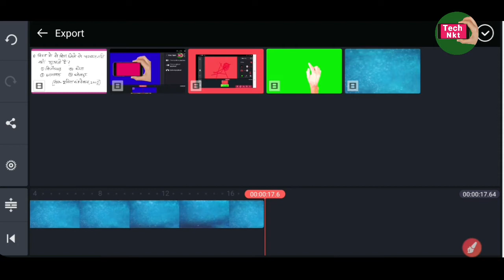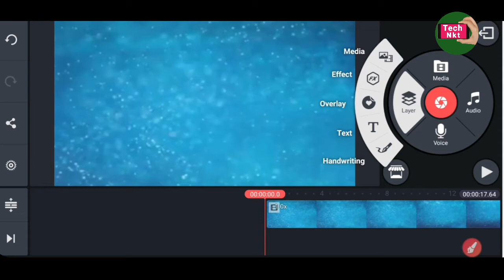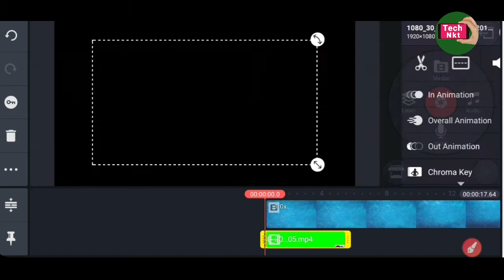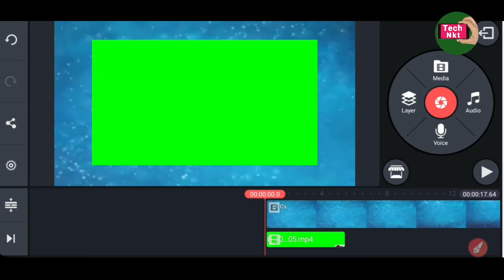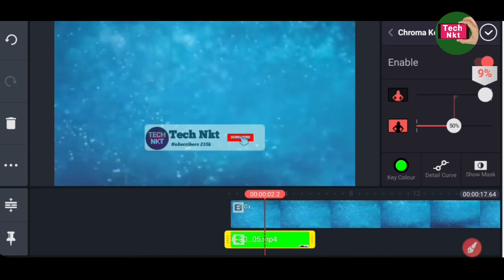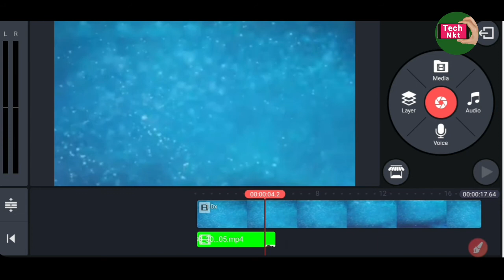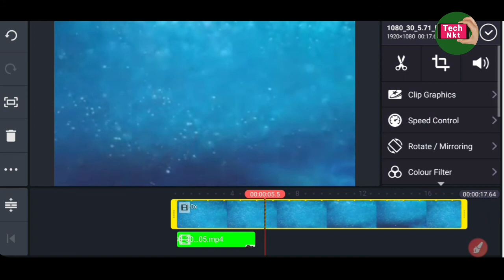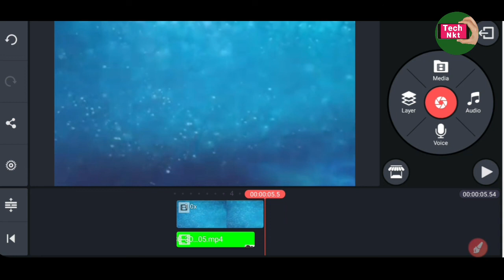kinemaster chroma key tutorial , how to use chroma key in video by Tech Nkt